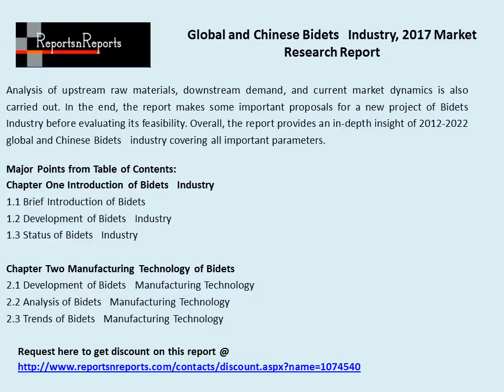Bidets Market: 2017 Global Industry Trends, Growth, Share, Size and 2022 Forecasts Report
Global and Chinese Bidets Industry Research Report of 150 pages with 91 Figures and Tables 8 company profiles to the Manufacturing and Construction industry segment of its online data and intelligence library, now available